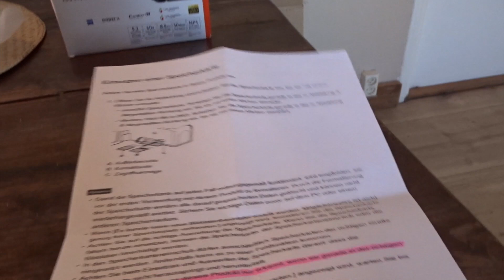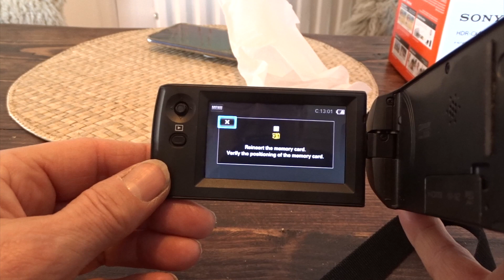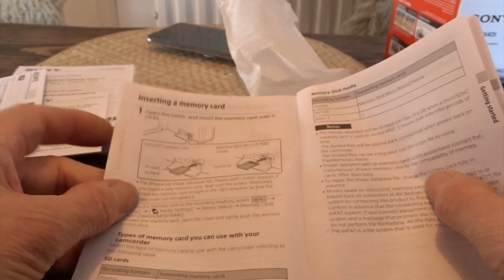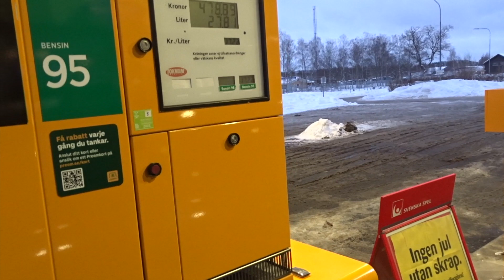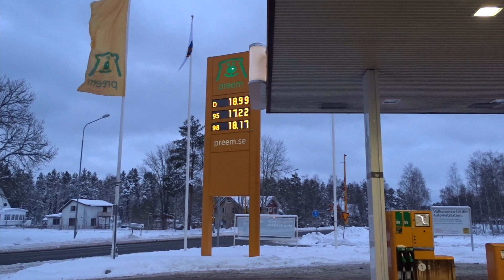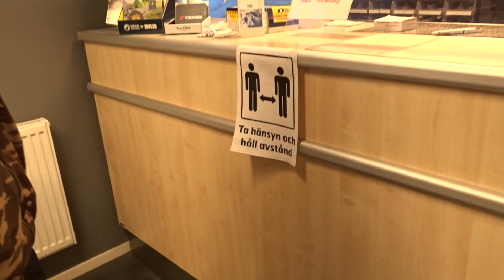LEVEN IN ZWEDEN Camera fail & op verzoek: ons emigratieverhaal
Mijn camera komt terug van de reparatie, maar er lijkt helemaal niet naar gekeken te zijn. Er is slechts een Duits kopietje bijgevoegd met de nogal dommige opmerking dat ik de camera pas werkend krijg als ik het SD kaartje er goed in doe.Dat ik de camera een hele maand al dagelijks gebruikt heb (MET SD-kaartje erin) maakt niet uit. Daar hebben ze overheen gelezen (als ze dat al gedaan hebben).De opnameknop haperde ook af en toe, maar werkt nu helemaal niet meer. De camera gaat dus retour en gelukkig krijg ik (hoop ik) mijn geld terug.Daarvoor rijden we naar Mariannelund. We ontdekken daar een bandenbedrijf waar we goede zaken mee doen.

Outtro: Wandeling langs het water van iMovie

Track: Sea of Memory by Aakash Gandhi (YAL)

Track: Waiting for You: iMovie geluidseffecten.

Crazy Daizy rijdt nog steeds ergens rond in Zweden. Ze is een Fiat Ducato Burtsner, Maxi Turbo Diesel (versie T620) uit 1989. Vier cylinders, Cylindervolume totaal 2445 3cm. Maximaal effect in Kw 68 (95 pk). Inhoud tank 70 liter. Ze weegt netto (leeg) 2400 kg (totaalgewicht 3100 kg) en is 680 cm lang en 217 cm breed. Inwendig is ze 188 hoog maar totaal is de 265 cm hoog. Afstand tussen de assen is 410 cm.

Instagram: Lineke Breukel / TalTotaal

or the
Websites:
Voor meer info over de Youtube video’s:
Playlist ‘Steve’s trails’en nog veel meer

voor meer info over onze vlogs en over de boeken die Lineke geschreven heeft over de emigratie naar Zweden.
Op instagram: LinekeBr voor foto’s over onze reizen en ons leven.